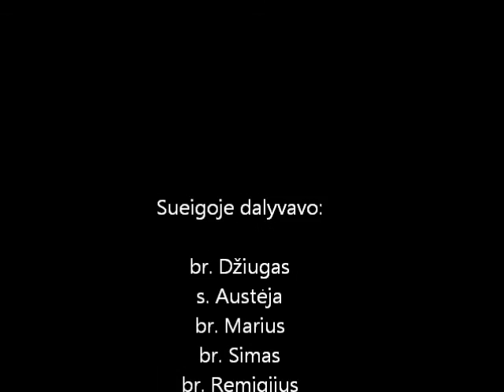Specialistas (8 savaitė) - Remigijus Pozniakovas, Žvejo specialybė